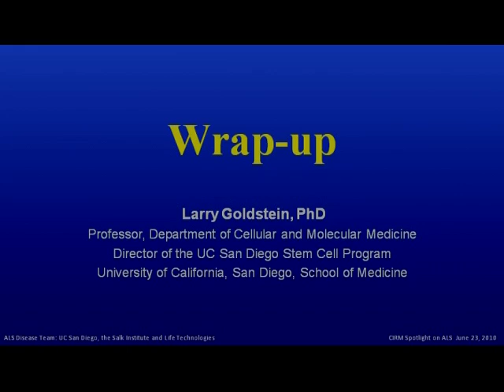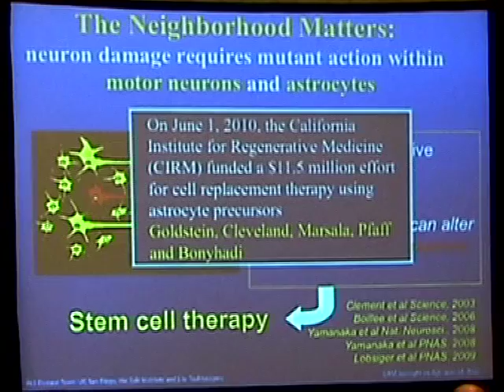Lou Gehrig's Disease (ALS): Spotlight on Stem Cell Research - Wrapup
(Part 8 of 8) Larry Goldstein, Ph.D. and Robert Klein, J.D. gave the closing remarks at the "Spotlight on Disease Team Awards: ALS," an educational event presented at the CIRM Governing Board meeting on June 23, 2010.